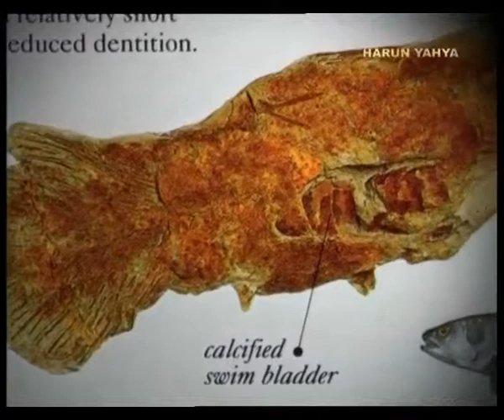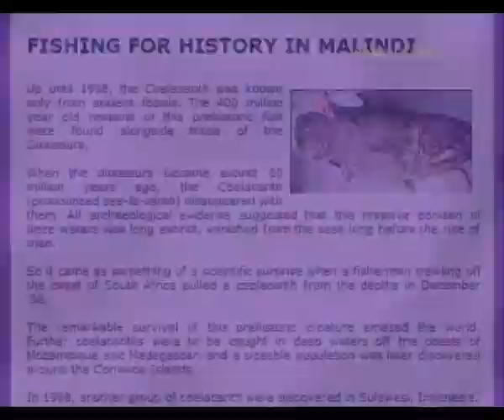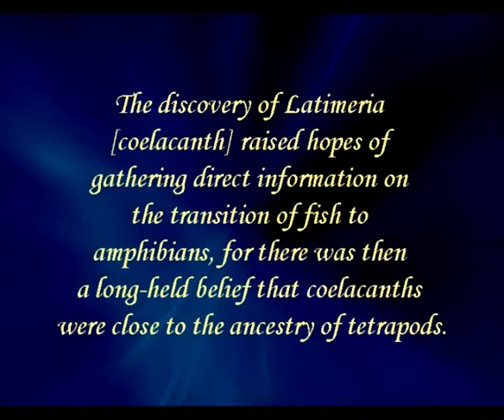FALSE EVIDENCE OF EVOLUTION-2 - THE COELACANTH